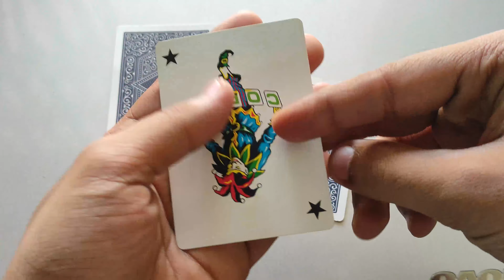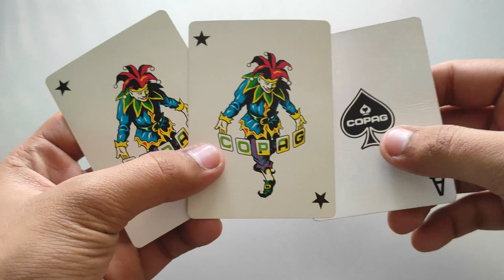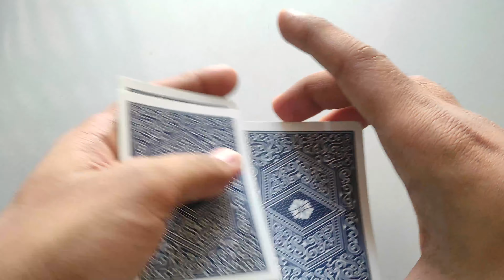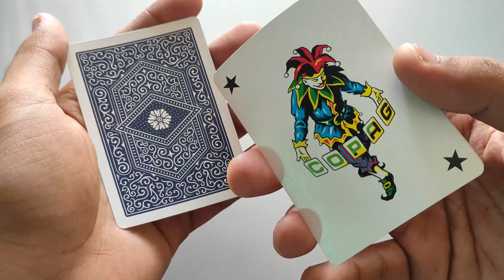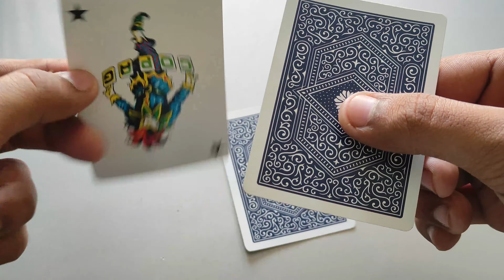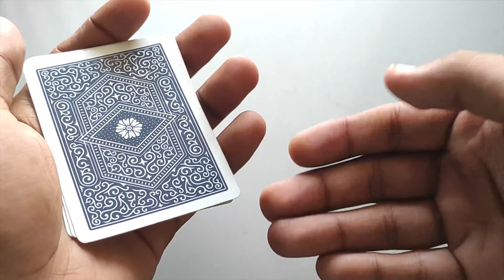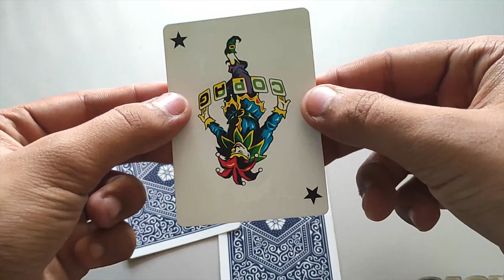Learn 3 Patti Card Trick [HINDI]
This card trick is a variation of 3 card monte card trick ...
ye ek amazing card trick hai agar aap ise enough practice ke baad perform krte hai to ye impossible sa lgta hai aur ek magic  trick ka aim kuch aisa hi hona chahiye
hope aapko video pasand aayi hogi